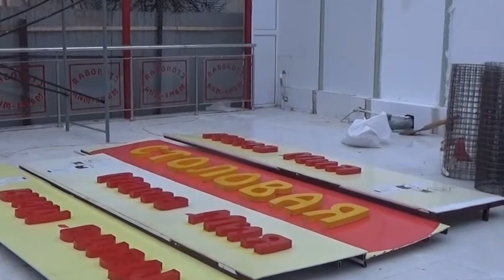В Анапе под снос пошла столовая «Мама-Мия»